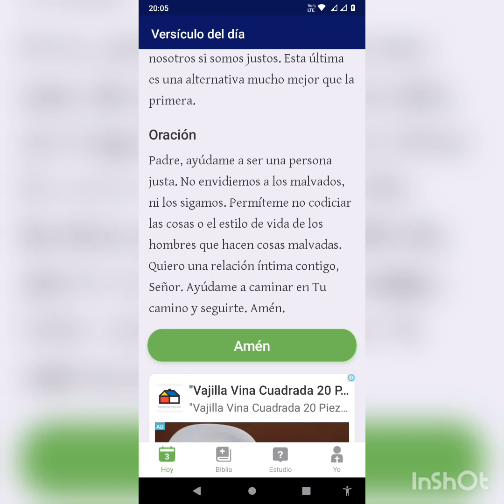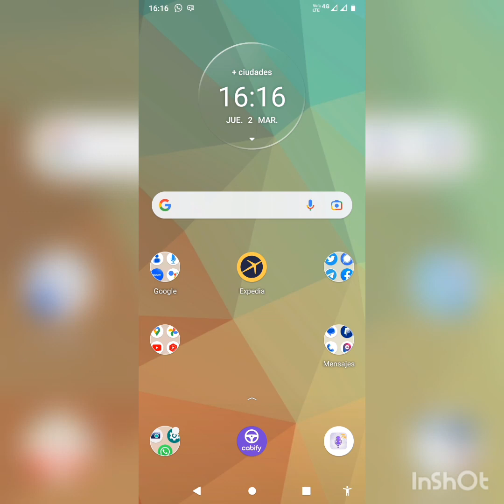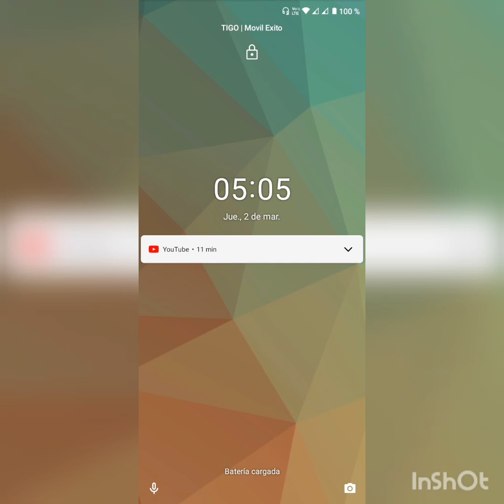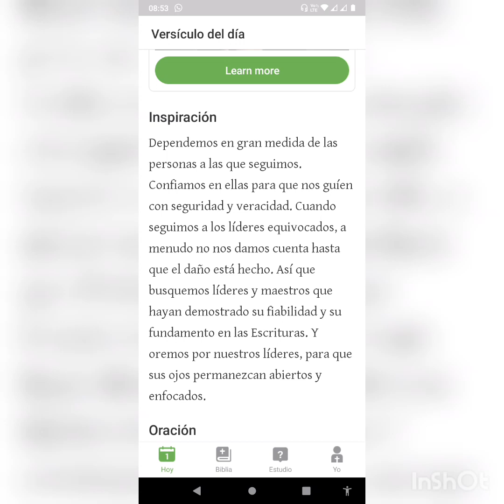Devocional, CAPSULITA DE RIAÑO #3